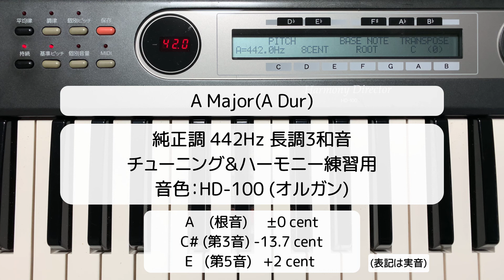【Ａ】純正調ハーモニー10分(442Hz)（チューニング メトロノーム 吹奏楽 基礎練習 ロングトーン オーケストラ 管楽器 ハーモニーディレクター 課題曲 基礎合奏 マーチ コンクール 純正律）